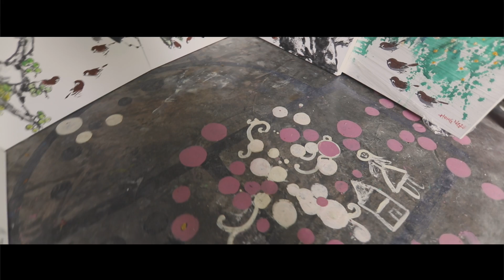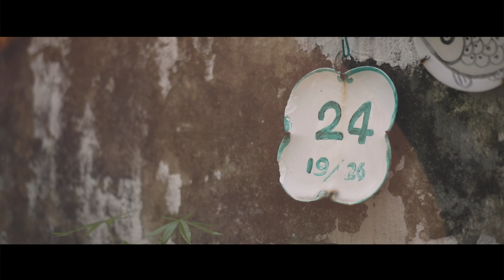2017 OACA Master YAP－FULL video（withsubtitle－Ver3 0 20170407